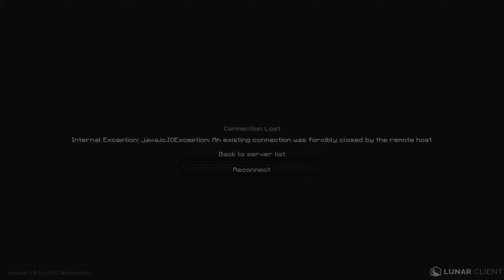Updated Skin ! - Hypixel Skywars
Scroll Down

                     I Updated My Skin And Played Some Hypixel Skywars  And Most Of The
                      Player I Fought With Quited Or Fell Of The Map , And If They Didn't
                         I Probably Died Most Of The Time And I Hope You Guys Enjoy
                            And The Skin In Minecraft Which I Updated And The Skin
                                   Isn't Serious But I Will Stay With It For A While .

Chapters :

0:00 - In The Hub
0:10 - First Game ( Won )
0:35 - Second Game ( Lost )
1:44 - Third Game ( Won )
2:56 - Fourth Game ( Won )
4:38 -  Fifth Game ( Won )
4:57 - Sixth Game ( Lost )
6:15 - Seventh Game ( Lost )
7:37 - Eight Game (Internet Went Out)
9:16 - Ninth Game ( Won )
10:09 - End Of Video